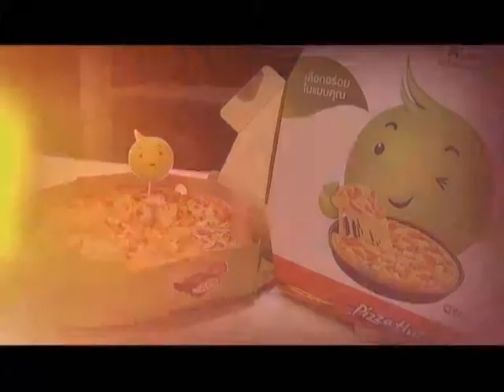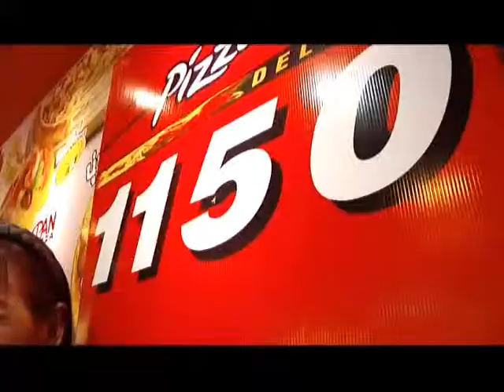Privilege @ Pizza Hut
โปรโมชั่น;  ลูกค้าเอไอเอส ซื่อ 1 ถาดฟรี  1 ถาด รับฟรี! พิซซ่าแป้งหนานุ่มถาดกลาง 1 ถาด เมื่อสั่งพิซซ่าถาดกลางขึ้นไปในราคาปกติ 1 ถาด (ไม่รวมนุ่มฮิตพิซซ่า) ที่พิซซ่าฮัททุกสาขา
Hi - light Menu: พิซซ่าหน้าแถม (ฮาวายเอี้ยน, ไอส์แลนด์ ดีไลท์, ชีส พิซซ่าหรือ เวจจี้ พิซซ่า)
ระยะเวลา: ตั้งแต่วันนี้ -- 30 เม.ย. 55